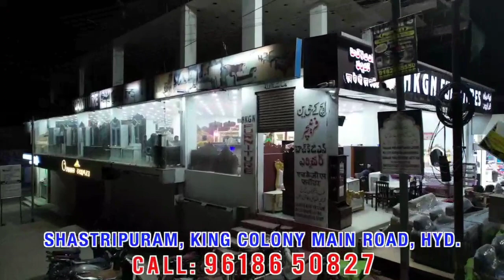Thanks to Chandrayan Gutta ACP sir , Falaknuma ACP sir peaceful protest for haryana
Thanks to Chandrayan Gutta ACP sir , Falaknuma ACP sir and Chandrayan Gutta CI shri k.Gurunath sir and his entire team for maintaining peace and let us do peaceful protest for haryana killings.